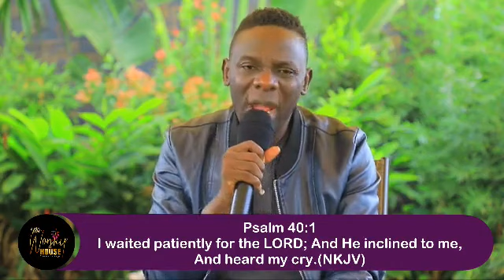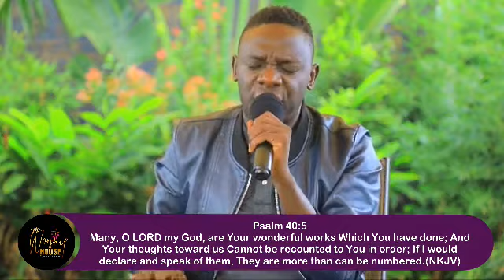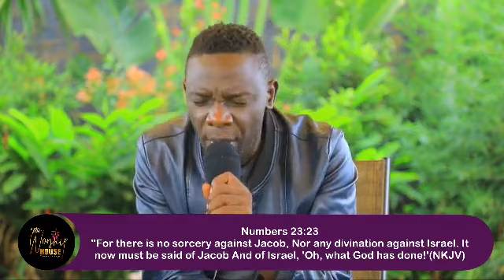LUNCHHOUR - Out Of The Pit